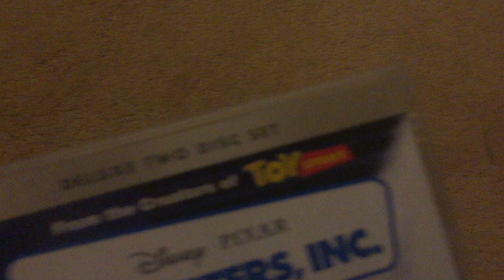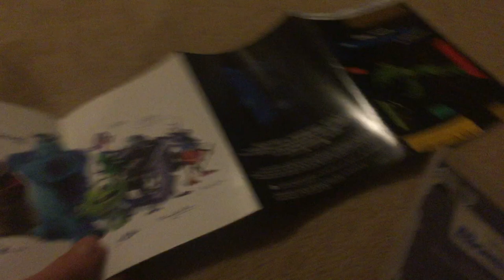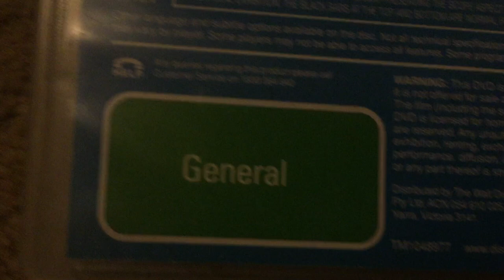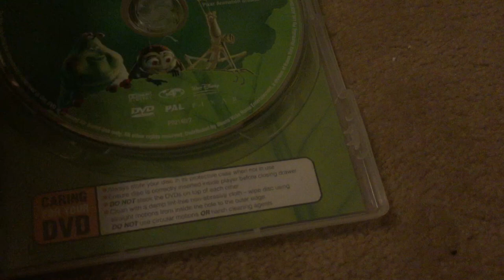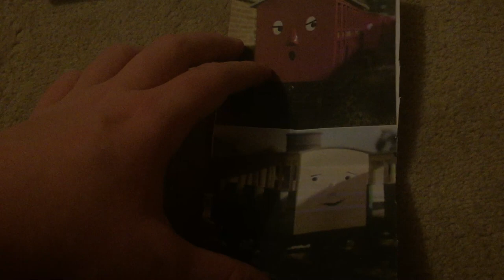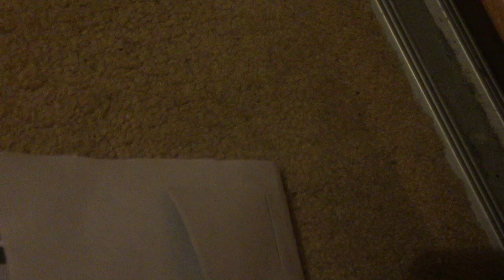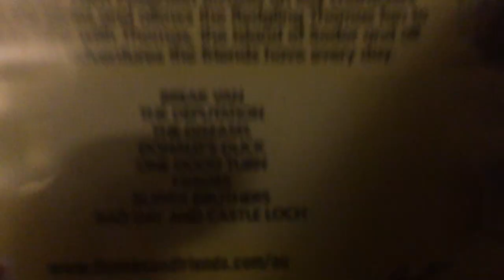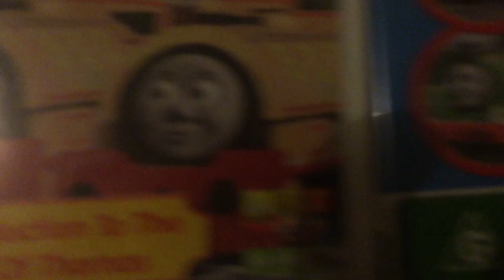My DVD Update [17]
1. MONSTERS INC
2. MONSTERS UNIVERSITY
3. A BUG'S LIFE
4. THE COMPLETE SERIES 4 [AUS]
5. MY FIRST THOMAS WITH THE TWIN ENGINES
6. ALL ABOARD WITH THE STEAM TEAM [AUS]